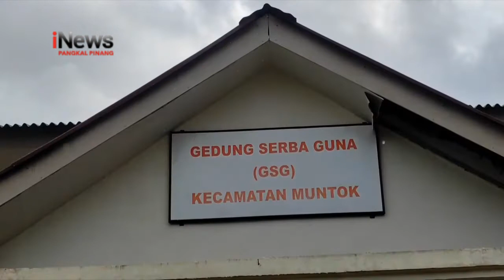ANAK TK DAN PAUD DI BANGKA BARAT MULAI DIVAKSIN